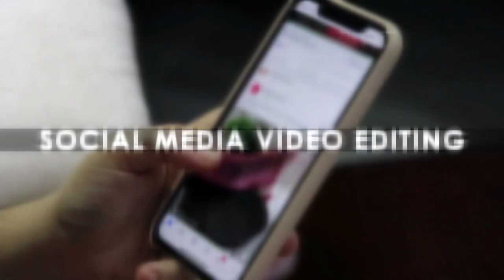Showcasing Expertise: Mesmerizing Video Editing Samples by SozibStudio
Welcome to SozibStudio - Your Ultimate Destination for Professional Video Editing Services!

Need a video for your company, business, events, short films, presentation for a project, website or business, branding, special events, commercial projects, Fiverr gigs, or youtube channels?

Wait No More !!!

This is the right place.
I present you with one of the most awesome video editing services that you will ever get on Fiverr at this price.

Before order, I will show you a short sample video with your pictures if you want. It's free. No need to pay before work.

Are you ready to transform your raw footage into captivating visual masterpieces? Look no further than SozibStudio, where the art of video editing comes to life. Whether you're an aspiring YouTuber, a business owner, or an individual with a story to tell, our channel is your go-to resource for all things video editing.

🎬 Unleash Your Creativity with Adobe Premiere Pro and More:
Dive into the world of video editing with Adobe Premiere Pro, the industry-standard software known for its powerful capabilities. Our videos walk you through essential techniques, tips, and tricks to make your editing process seamless and fun. But that's not all! We also explore other user-friendly tools like Wondershare Filmora and online video editors, ensuring there's something for everyone.

✂️ From Rough to Polished - Master the Art of Editing:
Learn the art of precision with our video cutter tutorials, where we guide you on trimming and arranging your footage flawlessly. Our goal is to empower you to craft engaging stories that keep your audience hooked from start to finish.

🎥 Elevate Your Content with Professionalism:
At SozibStudio, we understand the significance of professional video editing. Whether you're seeking editing services on platforms like Fiverr or looking for a reliable video editing agency, our insights, and tutorials are designed to help you achieve the polished look your content deserves.

📍 Local or Global - Video Editing Knows No Bounds:
Wondering about video editing near you? The beauty of our virtual realm is that geographical boundaries don't hinder creativity. Our content caters to creators worldwide, proving that top-notch video editing guidance is just a click away.

🔥 Your Journey to Becoming a YouTube Video Editing Maestro:
For aspiring YouTube creators, our channel is your best friend on the path to success. We delve into the intricacies of YouTube video editing, equipping you with the skills to make your channel visually appealing and engaging.

🖌️ Meet Your Partner in Video Editing - The YouTube Editor:
Discover the role of a YouTube editor and how they can enhance your content creation process. Learn how to collaborate effectively with editors and leverage their expertise to take your videos to the next level.

Join us at SozibStudio and embark on an exciting voyage through the world of video editing. Whether you're a beginner or a seasoned pro, our content is tailored to enrich your editing prowess. Remember, the journey to creating exceptional videos starts here.